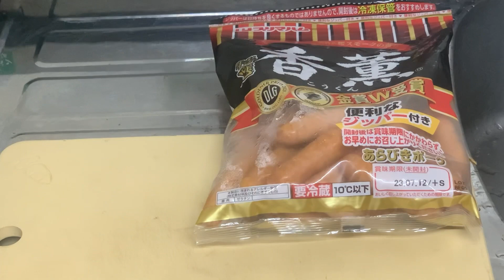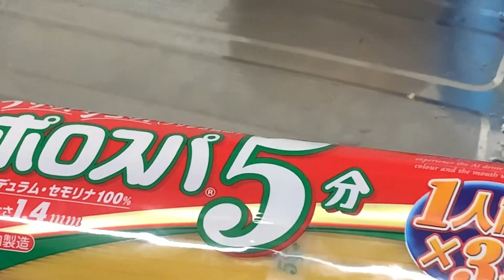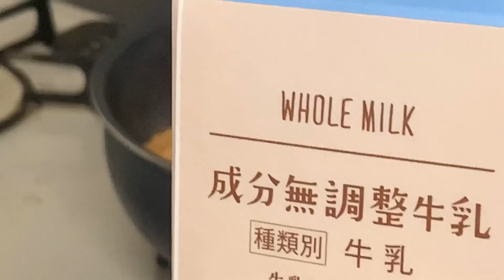【カルボナーラからのナポリタン】超肝心な隠し味教えます🤭パスタ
毎回見ていただきありがとうございます😊

今回は急遽、カルボナーラからナポリタンに変わりましたが、超大事な隠し味を披露致します🤭